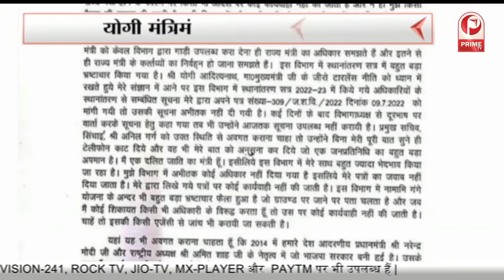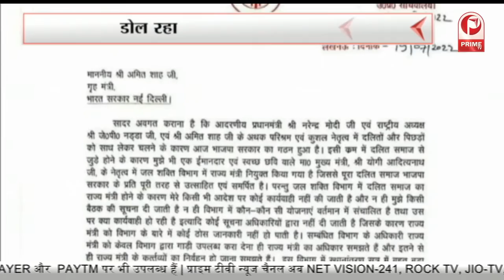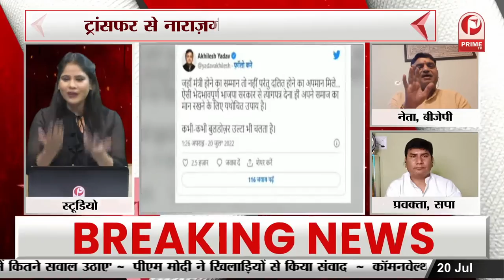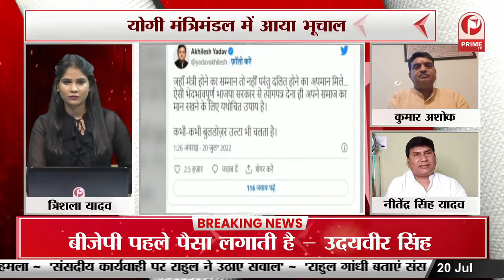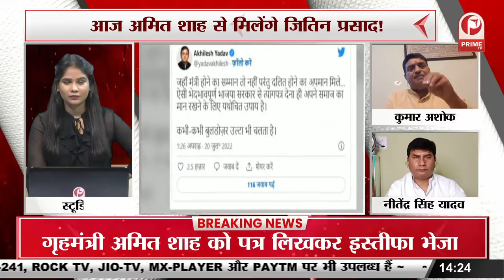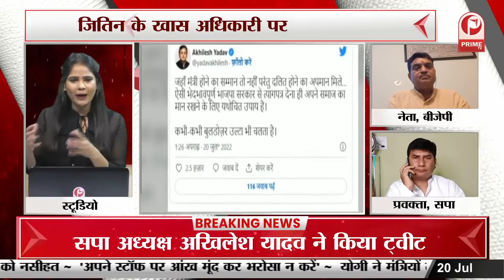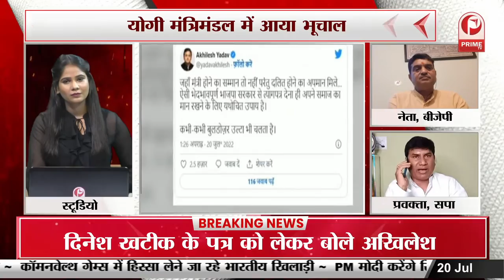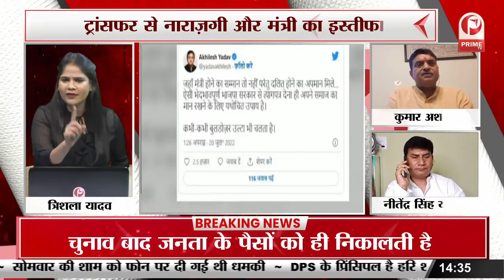UP Minister Dinesh Khatik Resign : तबादला कांड मंत्री क्यों नाराज ? || Prime Tv